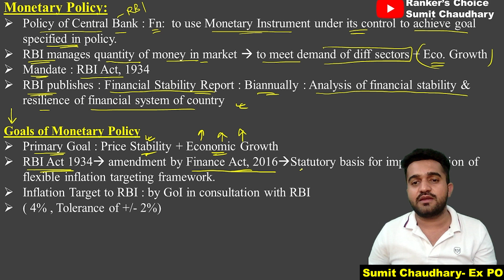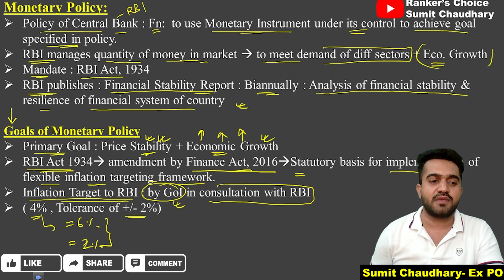Monetary Policy of RBI | Monetary Policy Goals | Banking Awareness for SBI PO IBPS PO RRB PO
Hello Dosto,
This is Sumit Chaudhary. I have cracked multiple examinations like IBPS PO (multiple times) & SSC CGL (multiple times). Presently I am working in Ministry of Defence, Govt. of India. So basically you can conclude that I have cracked the code to crack the competitive examination. Now I am here to help you guys to crack the code